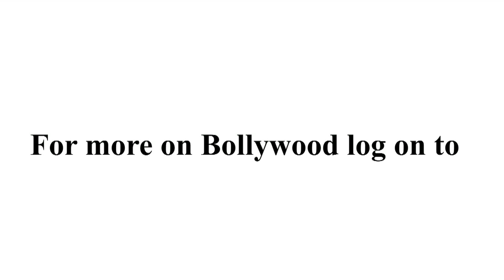Rozlyn Khan to do a Savita Bhabhi for Ram Gopal Varma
After creating mass hysteria by showing off an IPL taboo on her butt cheek, the desperate-for-attention damsel Rozlyn Khan is likely to portray the famous Indian porn cartoon character Savita Bhabhi.